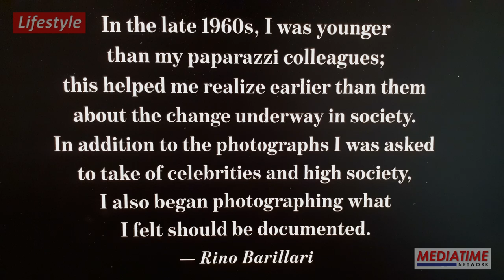Rino Barillari - The King of paparazzi - Mostra fotografica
Inaugurazione della mostra fotografica "Rino Barillari - The King of paparazzi". Gli ospiti della serata e l'intervista col celebre fotoreporter.